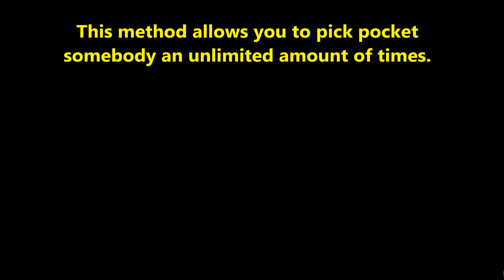Pickpocket 1-100 Guide Skyrim Fastest way to level!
This video Guide show you how to get from level 1-100 Pickpocket
- Pickpocket skill gains are based on value of stolen items.
- Training Pickpocket must be planned carefully, as it levels extremely fast, potentially advancing your character level too far at low levels. It is possible to master the Pickpocket skill on your first visit to Riverwood, leaving you at level 17 or so, without improved combat skills to handle the tougher enemies.

ESO